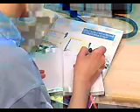Archive: Recognising Indicators of Child Abuse Preview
to place your orders and take advantage of the FREE delivery on all online orders.